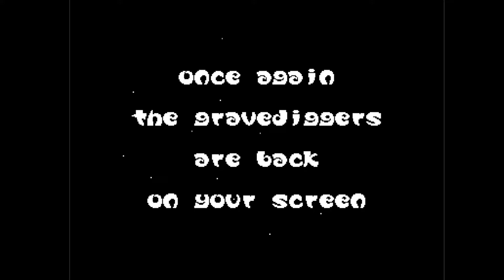C64 Demo: Too Hot to Trot by Arsenic 2013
Airwolf/F4CG